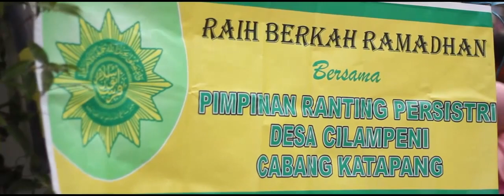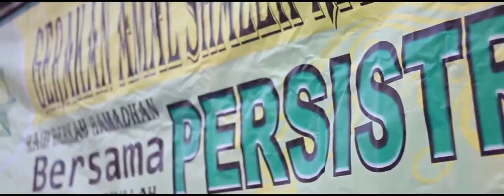Gerakan Amal Shaleh Ramadhan - Sebar Takjil PC Persistri Katapang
Kegiatan amal sebar takjil PC Persistri Cabang Katapang, Kegiatan ini merupakan kegiatan serempak yang di lakukan juga oleh seluruh PC Persistri di Indonesia.